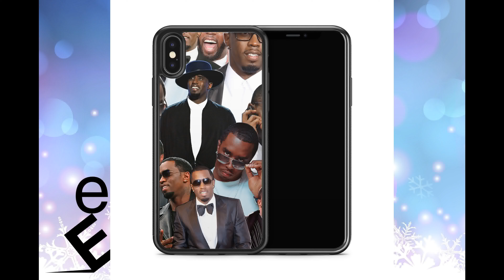🔴 SEAN COMBS - Explained EASY in 5 minutes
American rapper, singer, songwriter, record producer, actor and entrepreneur from New York
Sean John Combs, also known by the stage names Puff Daddy, P. Diddy, Puffy, or Diddy, is an American rapper, singer, songwriter, record producer, record executive, actor, and entrepreneur. Combs was born in New York City but was raised in Mount Vernon, New York. He worked as a talent director at Uptown Records before founding his own record label, Bad Boy Entertainment, in 1993.